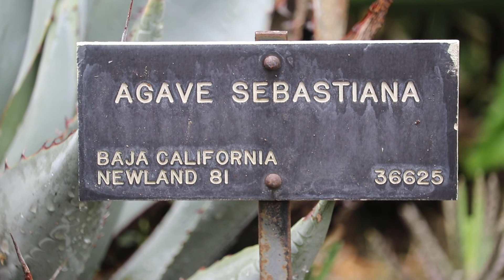ดอกไม้ที่อัมพรถามคือ AGAVE SEBASTIANA 3-14-2020 A